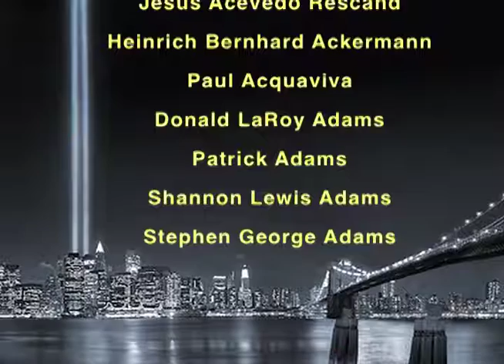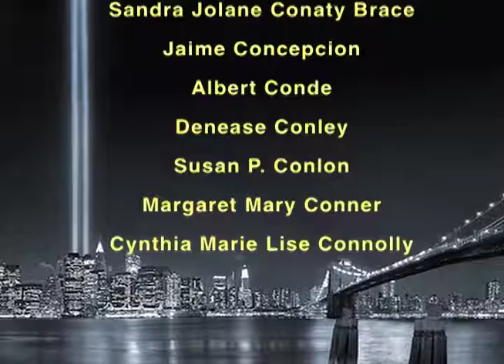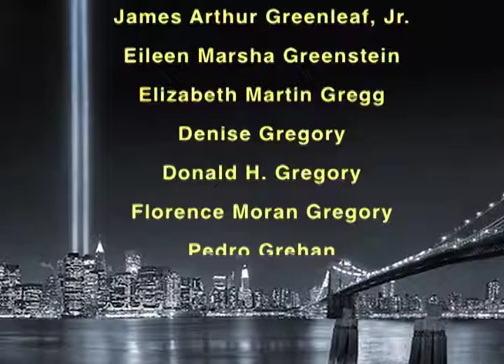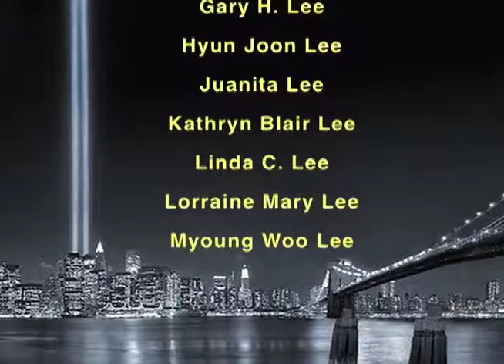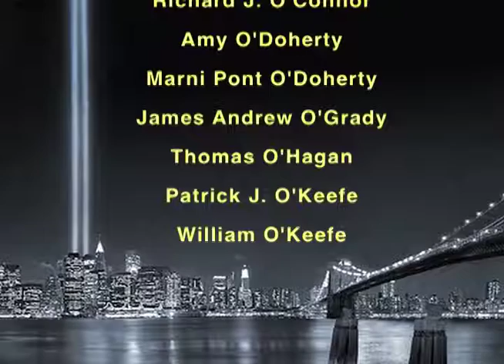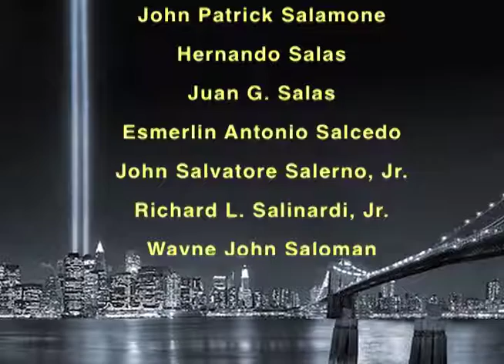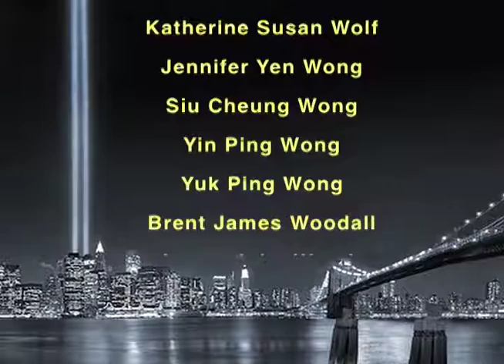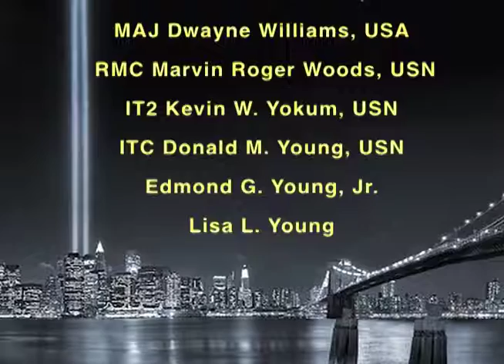9:11 On line Memorial